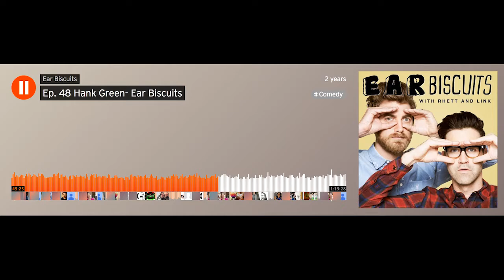Cale Prindle | The Road to Nerdfighteria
Cale Prindle is a teacher, writer, and thinker both on YouTube and IRL.
Caption this video (Keep reading below for more info!)

We're all a bunch of nerds. This is how we found Nerdfighteria. Tell us YOUR story.

FAQ:
1. What is this project about?

“The Road to Nerdfighteria” is a project featuring stories on finding Nerdfighteria and what Nerdfighteria means to you. Tell us your story, and we’ll share it far and wide!

2. I want to submit my story. Does it have to be a video?

Nope! We’re also looking to share stories in the form of blog posts, photos, artwork, and other forms of media. Be as creative as you like. We’ll share your story on Tumblr, Twitter, Instagram, Facebook and YouTube!

3. How do I submit my story?

You can submit your video (4 minutes or less!) for the YouTube channel by emailing us at theroadtonerdfighteria[at]gmail.com a shared Dropbox or Google Drive link to your video file.
Continue the conversation on Instagram, Twitter and Facebook by using the hashtag

4. How do I get in touch with you?